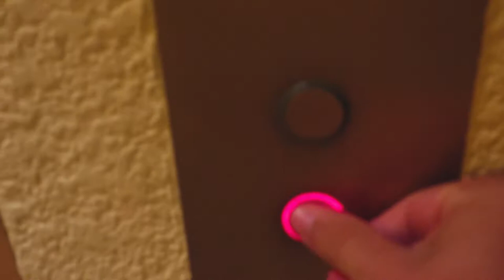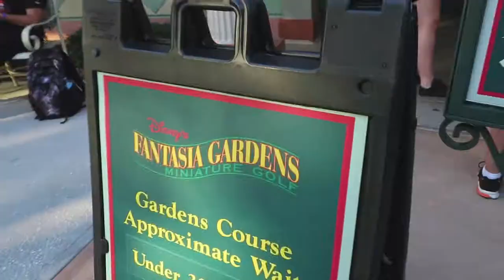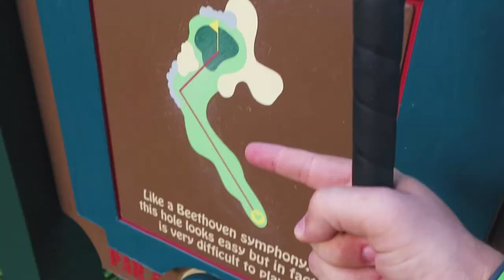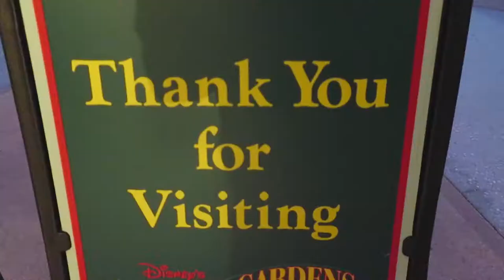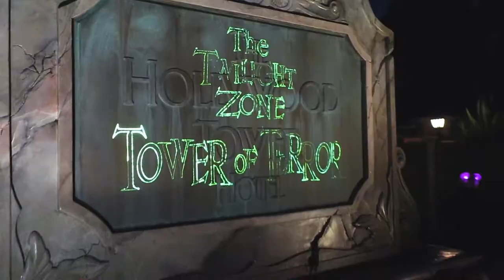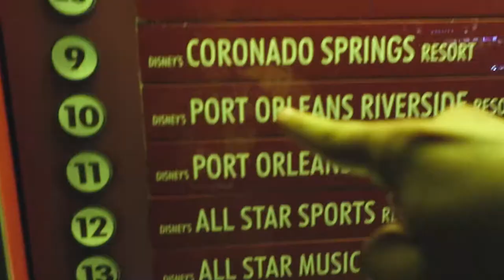HARDEST MINIATURE GOLF COURSE IN THE WORLD